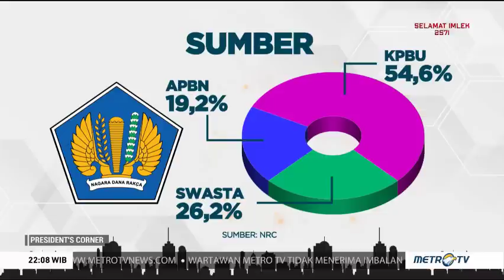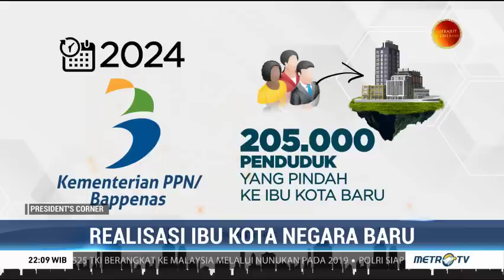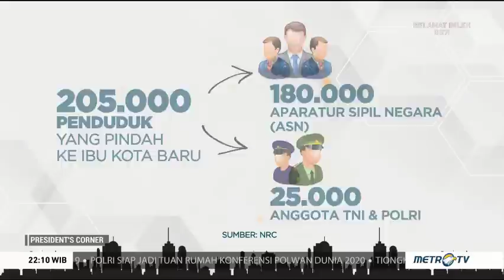Realisasi Ibu Kota Negara Baru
Salah satu fokus pemerintahan kabinet Indonesia Maju adalah rencana pemindahan ibu kota dari Jakarta ke Kalimantan Timur. Pemindahan ibu kota negara tertuang dalam Rencana Pembangunan Jangka Menengah Nasional (RPJMN) 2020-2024.